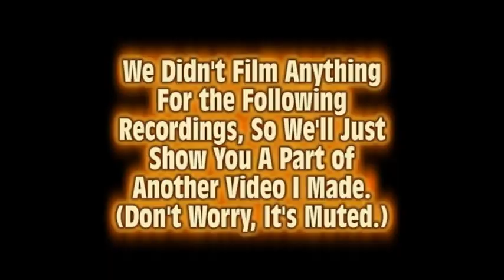WiHear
I saw something similar on television, so I made a spoof of it.